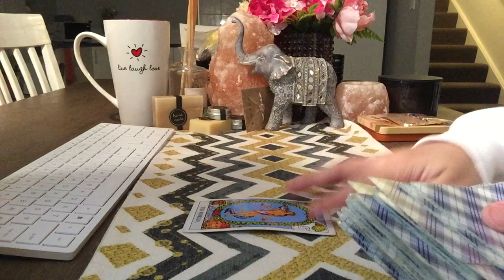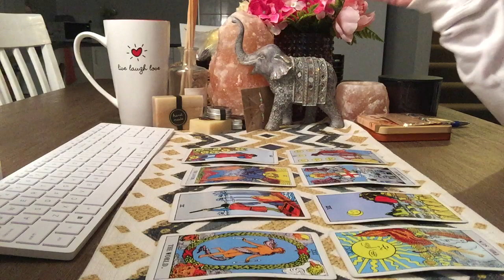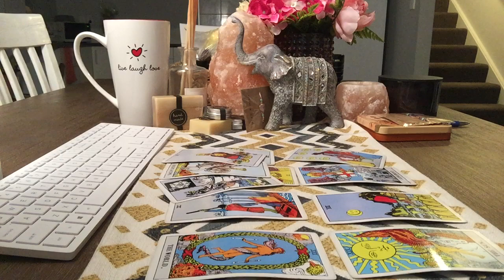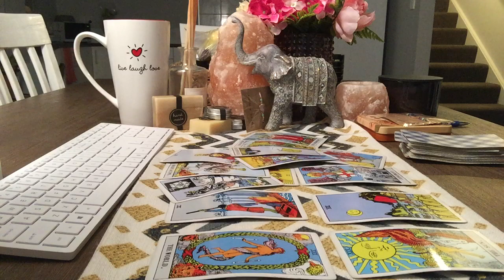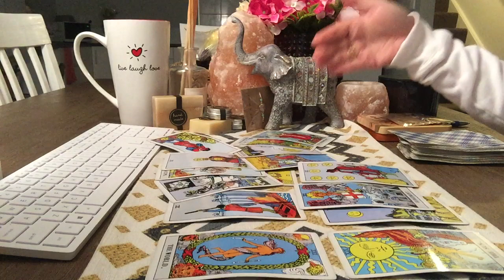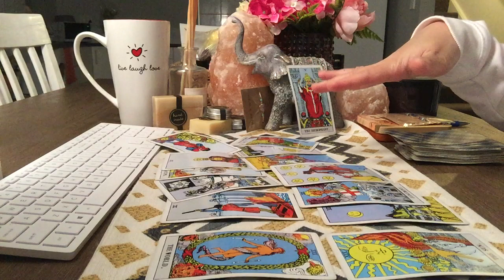Sagittarius WEEKEND: Your Turning Your Back To A Possible "HAPPINESS"..GIVING UP??